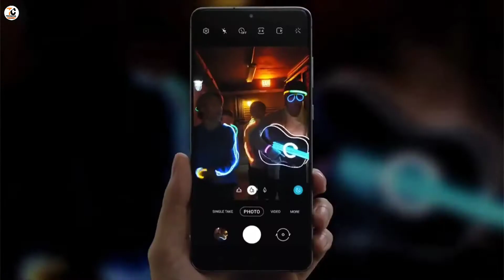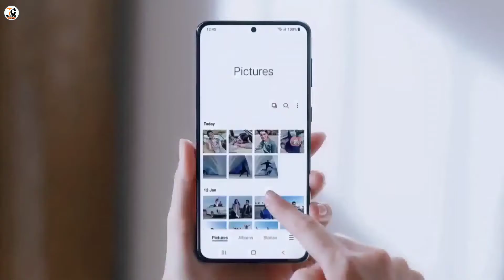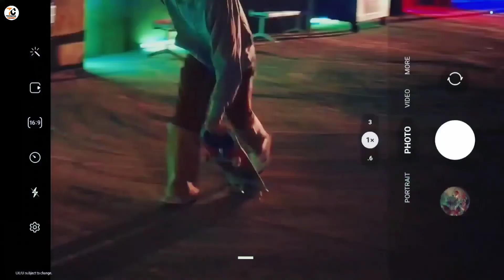Samsung Galaxy A34 - 5G, Dimensity 920,64MP Camera,5000mAh Battery, 8GB RAM/Samsung Galaxy A34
Dosto aj ke is video me hum apko Samsung ke taraf se ane wale upcoming smarphone ke bare me jiska name samsung galaxy A34 hoga.asha krta hu ke ye video apko pasand ayegi thank you so much.

samsung india

galaxy A34 5G Series
Samsung Galaxy A34 5G First Look
Samsung Galaxy A34 Hand's On
Samsung Galaxy A34 First Impression
Samsung galaxy A34 5G first look in 2022